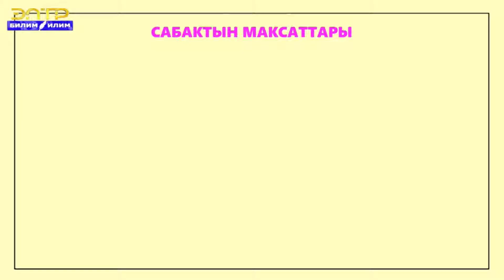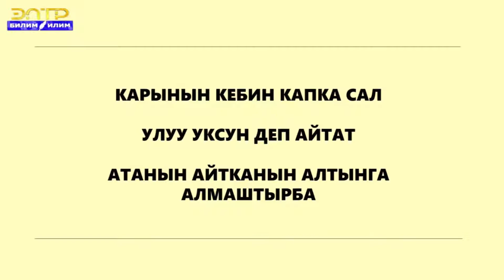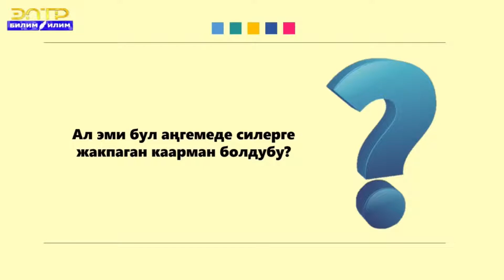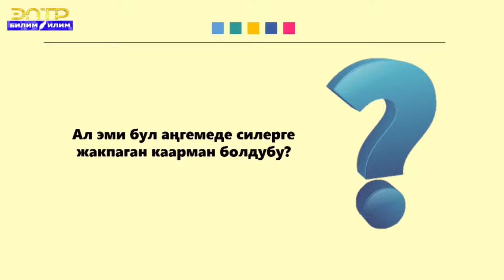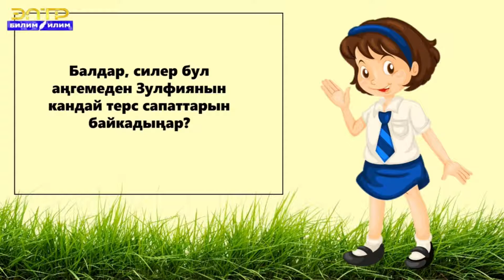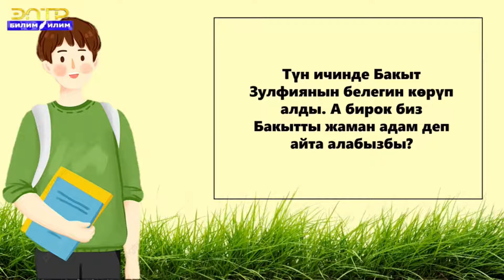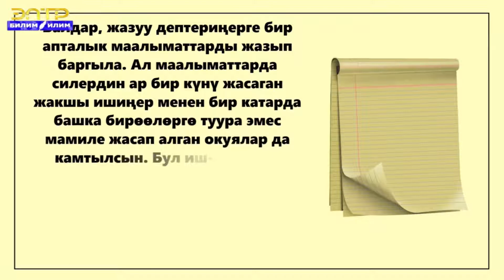5-7-класс | Класстык саат | Сѳз кѳтѳрүмдүү, жайдары, кең пейил бол